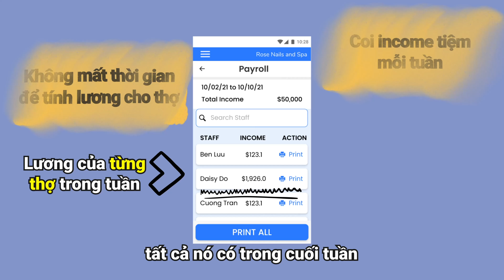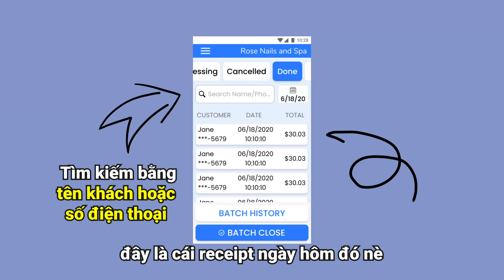Chủ tiệm 9 năm có 2 tiệm tìm ra cách chia lương dễ dàng!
Fastboy Marketing chuyên làm quảng cáo tiệm nails và cung cấp phần mềm quản lý tiệm nails